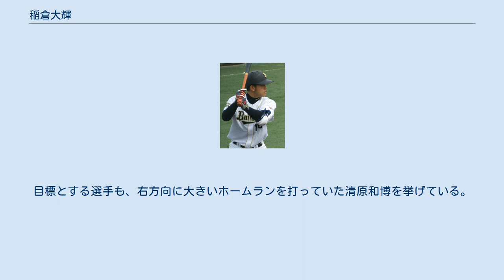稲倉大輝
稲倉 大輝（いなくら だいき、1993年5月11日 - ）は、熊本県菊池郡合志町（現：合志市）出身の元プロ野球選手（外野手）。
右投右打。
 中学校時代は、熊本北リトルシニアに所属。
捕手としてプレーし、キャプテンを務めていた。
 熊本国府高では1年時の夏からベンチ入りし、秋からは4番を務めた。
2年秋から主将となり、この頃から場外ホームランを放つなど注目を集めるようになる。
3年時の夏は、熊本県予選4回戦で城北高に3-6で敗れた。
 2011年10月27日、プロ野球ドラフト会議でオリックス・バファローズから育成1位指名を受けた。
 1年目の2012年は支配下登録されず、ファームでも9試合の出場にとどまり、打率.125、1本塁打、1打点の成績だった。
 2013年は山崎正貴とともにBCリーグ・福井ミラクルエレファンツに派遣されたが、23試合で打率.180、1本塁打、1打点と活躍できず6月30日に契約満了により退団となった。
7月からオリックスに復帰するも、10月1日に球団から戦力外通告を受けた。
10月31日、自由契約公示された。
 高校通算26本塁打のスラッガー。
本人は、センターから右方向に打つことを理想としている。
目標とする選手も、右方向に大きいホームランを打っていた清原和博を挙げている。
 50m走6秒5、遠投105m。